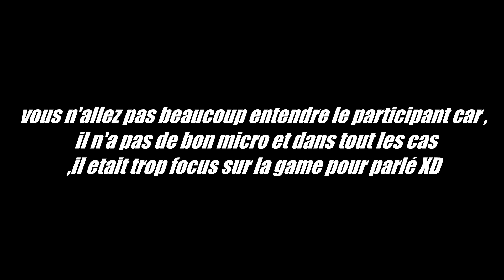ARK SURVIVAL !! PANDEMONIUM #2 !!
🔊🎮Le Discord de L'équipe Dark Star vous est ouvert🎮🔊